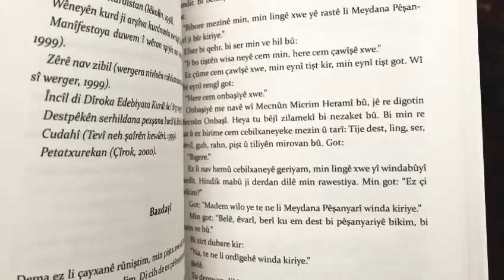Antolojiya Çîrokên Kurdî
153 nivîskar, 153 çîrok “Antolojiya çîrokên kurdî”
Firat Cewerî
Antolojiya çîrokên kurdî, antolojiya çîrokên hemû perçeyên welêt û hemû zaravayên zarê kurdî ye. Di vê antolojiyê de, sînorên di navbera kurdan de hatine rakirin, çîroknivîsên herçar perçeyên welêt, ên Sovyeta berê û Ewropayê bûne yek û bi hev re wêneyekî çîroka kurdî yê giştî radixin ber çavan.
Nivîskarên di antolojiyê de:
Mehmed Dehsiwar, Silêman Demir, Dilawer Zeraq, Mîşel Temo, Pîr Rustem, Fewaz Ebdê, Yaqob Tilermenî, Çiya Mazî, Adar Jiyan, Husein Muhammed, Têmûrê Xelîl, Roşan Lezgîn, Îbrahîm Seydo Aydogan, Enwer Karahan, Fewzî Bîlge, Evdile Koçer, Selahattîn Bulut, Sedat Yurtdaş, Rukiye